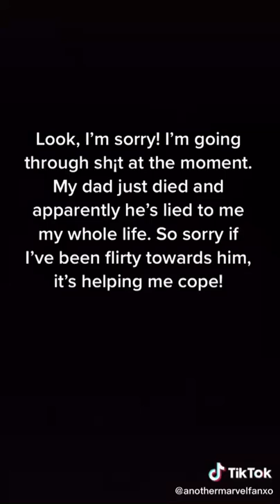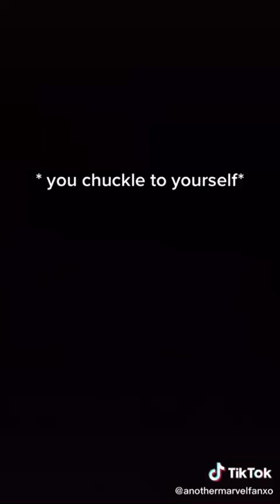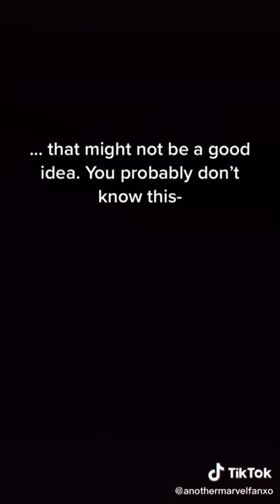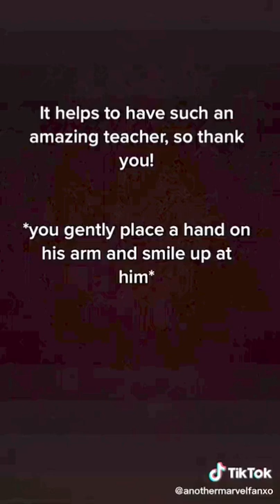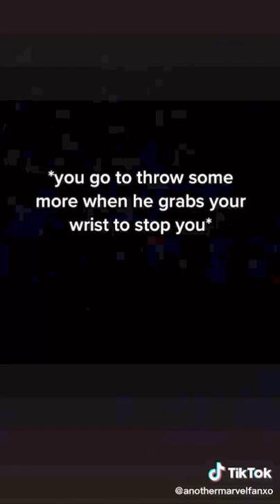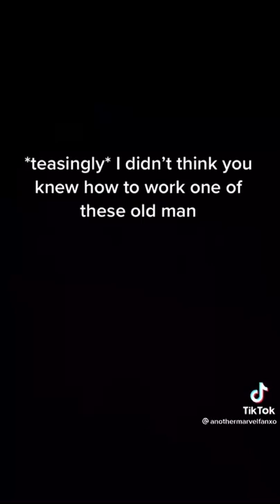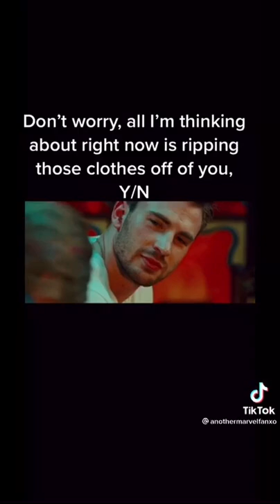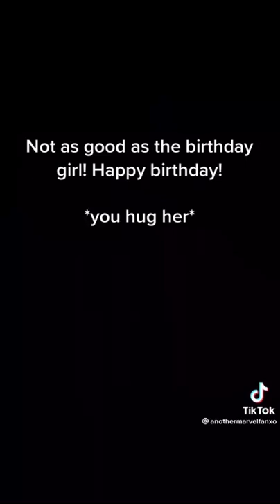The Experiment (P2)